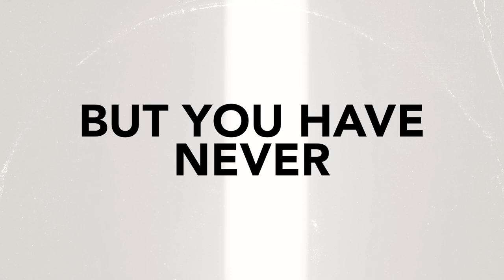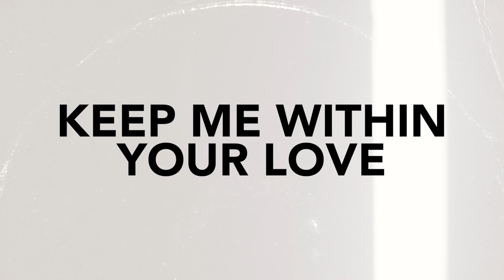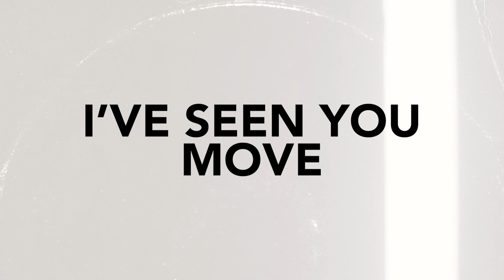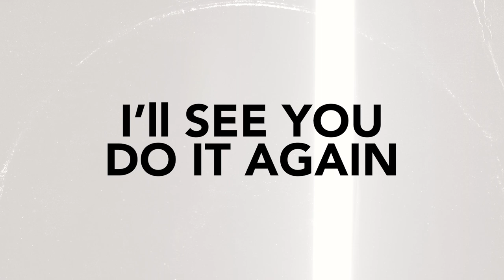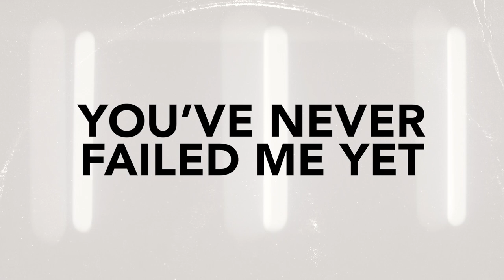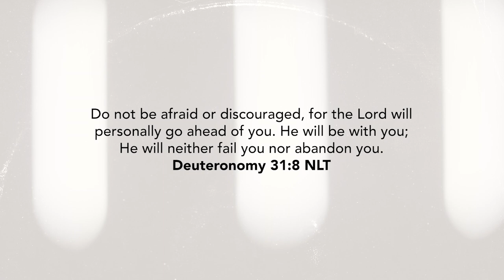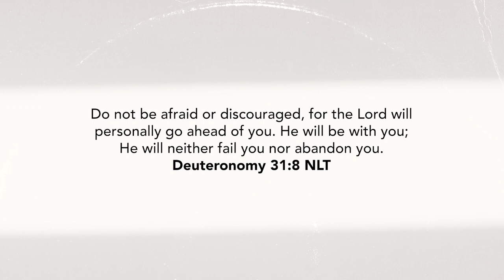Do It Again | Lyric Video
We hope you enjoy "Do It Again," the brand new single from Joni Lamb & The Daystar Singers & Band featuring Armondo Sanchez!

About No Fear:
As children of God, we are empowered to overcome every trial and live with power, love, and a sound mind! No Fear is a collection of songs from Joni Lamb and the Daystar Singers and Band created to remind you of this hope and certainty found in God’s Word. We pray that it inspires you to walk in victory, gives you strength for the battle, and stirs up a fierce confidence in your heart to know that you can live with No Fear!

Executive Producers: Marcus & Joni Lamb
Creative Director: Rachel Lamb Brown
Producers: Joshua Brown, Joe Ninowski
Track 9 produced by John Hartley
A&R: Joshua Brown
Mixed by Sam Gibson at Chapel Lane Studios, England
Track 9 mixed by Tim Palmer at '62 Studios, Austin, TX
Mastered by Bob Boyd at Ambient Digital, Houston TX
Recorded at Daystar Television Network, The Sound Emporium Nashville, The Panhandle House Recording Studios, Josh’s House, Elevator Music Co., UNO Mas Studio Brentwood TN, Little Big Studio Nashville, Kevin, Yackland Nashville
Recorded & Edited by Jake Howard, Nathaniel John Fox
Additional Engineers: Patrick Rioux, John Tyler Dean, Joe Ninowski, Joshua Brown, Quennel Gaskin, Doug Sarrett, Taylor Pollert
Daystar Singers: Joni Lamb, Rebecca Lamb Weiss, Benita Arterberry, Michael Bethany, Bobby Binion, Michele Binion, Lisa Binion, Leeann Brazier, Kendra Dean, Cindy Murdock, Joe Ninowski, Stephen Rucker, Armando Sanchez, Sharon Tinsley, LaTrisha Willis
Artwork: Erick Medeiros